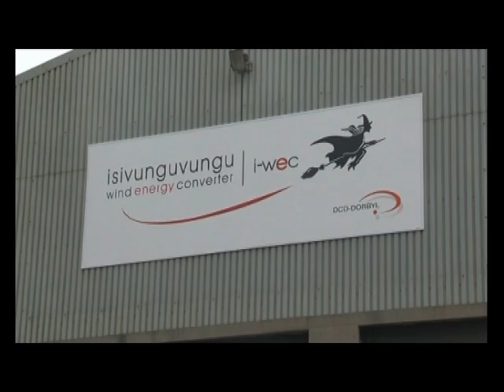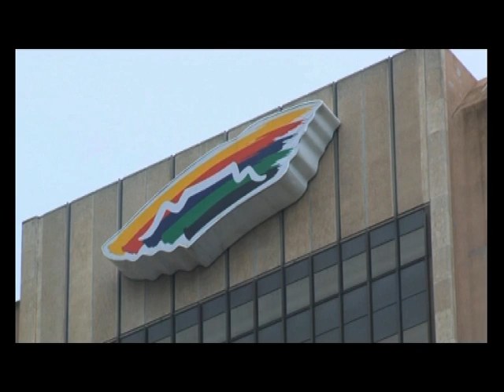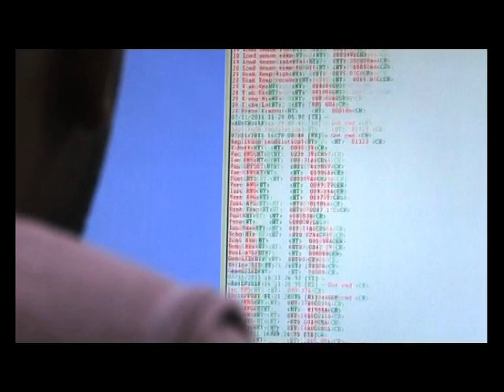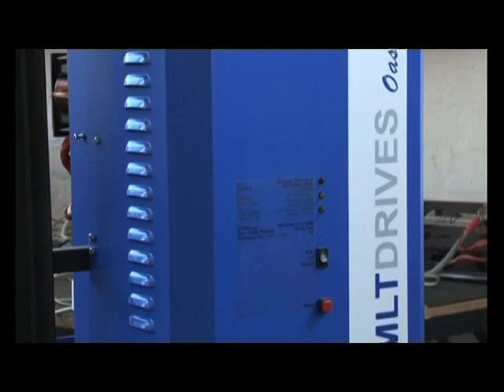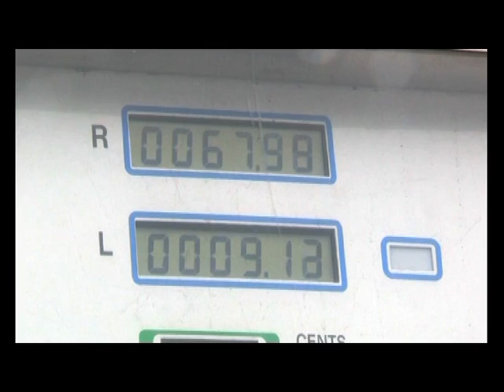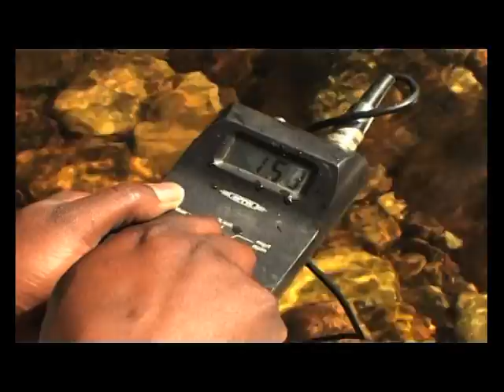Growing green industry in the Western Cape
A mini-documentary showcasing green business and industry at the southern tip of Africa.

Produced by GreenEdge in collaboration with The GreenCape Initiative, Reliance, CapeNature, PGWC, Climate Smart Cape Town and The City of Cape Town.